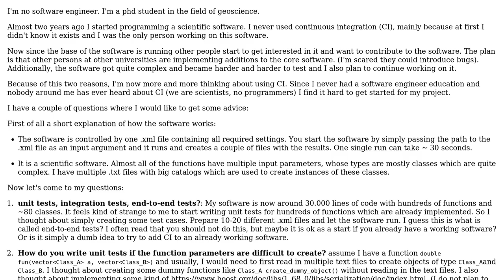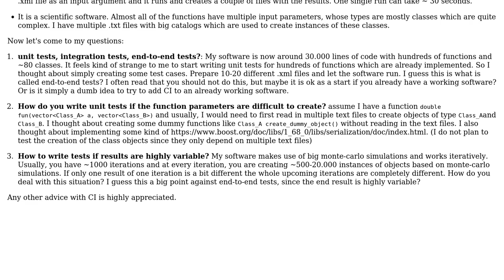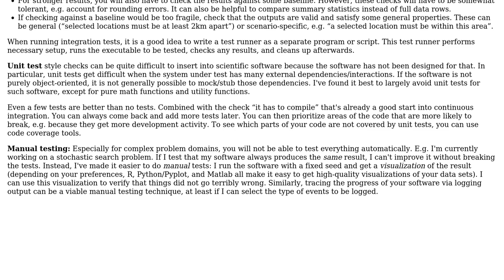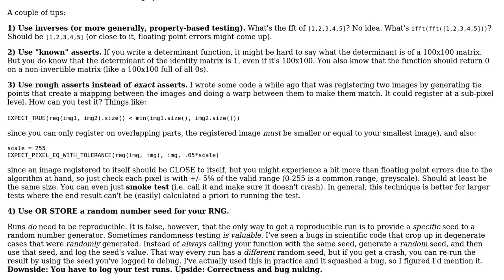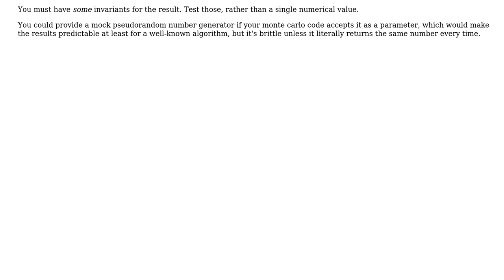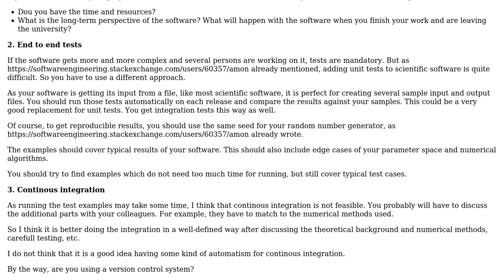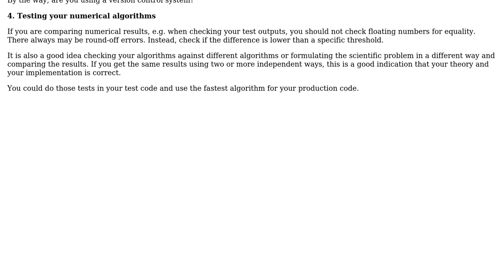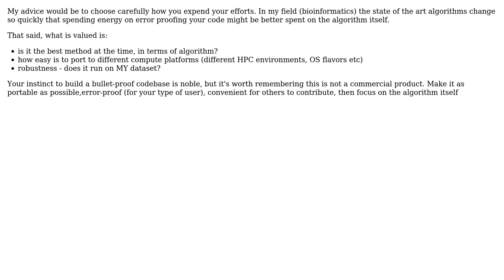Software Engineering: continuous integration for scientific software (6 Solutions!!)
Software Engineering: continuous integration for scientific software

With thanks & praise to God, and with thanks to the many people who have made this project possible! | Content (except music & images) licensed under CC BY-SA | Music | Images & others | With thanks to user user7431005 user Useless user pufferfish user Pelican user Matt Messersmith user bernie user amon and the Stack Exchange Network Trademarks are property of their respective owners. You are responsible for your own actions.